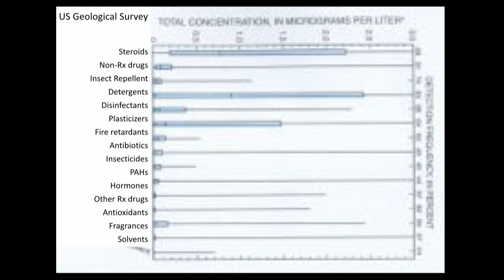Beyond the Science: Environmental Problems…Cultural Solutions | Paul K. Doss | TEDxEvansville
Science is the endeavor that allows us to describe our natural world and how it works. Science gives us the power and knowledge to understand our environment, recognize problems, and quantify threats. But science doesn’t tell us how to use that knowledge. Our planet’s most pressing environmental problems won’t be solved by science. Preserving water resources, facing the immediate and measurable threats from global climate change, reducing waste generation, and solving the myriad environmental challenges facing humans can only be achieved by cultural change. A society represents a collection of individual behaviors…every one of us is responsible for behavioral change. But do we have the personal and political wherewithal to make those changes before we must manage crises? Paul K. Doss is Professor of Geology at the University of Southern Indiana, where he teaches courses on environmental geology, environmental science, geology of national parks, and water resources. Doss directs student research on environmental problems, such as impacts of humans on water resources, natural resources management and geological hazards. He has previously held positions with Yellowstone National Park, Indiana Dunes and Everglades National Park. This talk was given at a TEDx event using the TED conference format but independently organized by a local community.